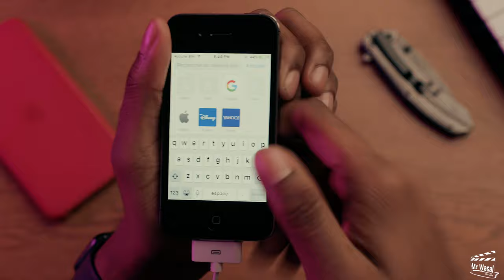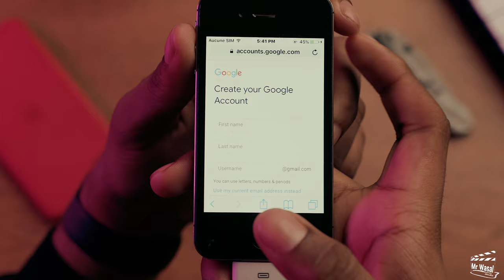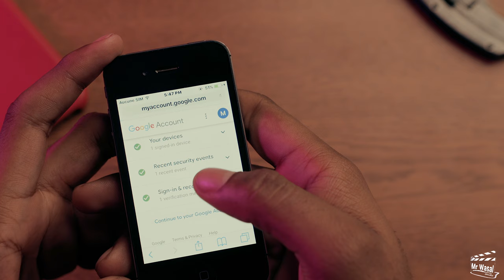Je vous montre comment créer une chaîne/how to make a YouTube Channel(kréyòl)_Mr Wasal [Épisode#01]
Quelque chose de nouveau...
Comme annoncé le premier épisode d'un série de #10 est lancé!

Un série de tutoriels qui aura pour but de vous aider a construit une chaîne YouTube !

Equipment ;

1- Canon EOS R

2- Canon EOS RP

3- Dji Ronin s

4- Joby

5- Led Light